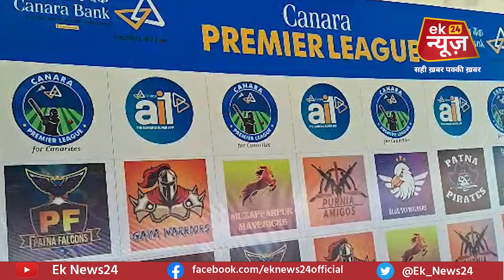Jagjivan Ram Stadium में Canera Premier league के माध्यम से किया गया Cricket खेल का आयोजन